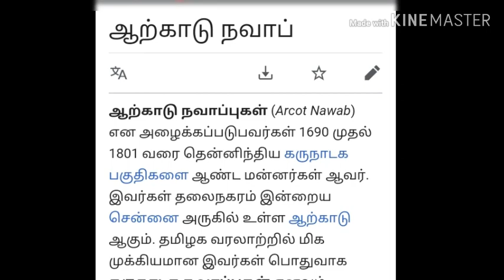History of Potharai Village Part - 1 Video - பொத்தரை கிராமத்தின் வரலாறு பகுதி -1 காணொளி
# History of Potharai # இந்த காணொளி காட்சி பொத்தரை கிராமத்தின் வரலாற்று சிறப்புகளை கூறும் விதமாக உருவாக்கம் செய்யபட்டுள்ளது, மற்றும் இது எங்களுக்கு கிடைத்த (Data's) தகவல்களின் அடிப்படையில் மட்டுமே இக்கணொளி காட்சியை உருவாக்கம் செய்து பதிவிட்டுள்ளோம்.